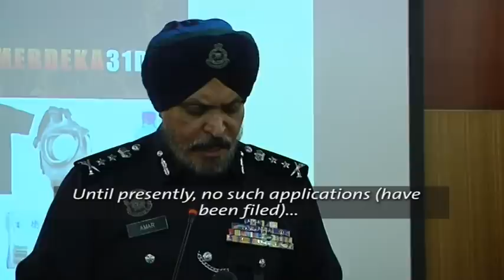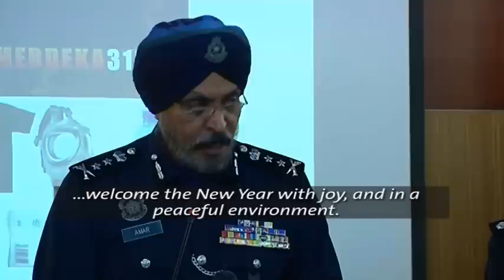Arrest warning for New Year's Eve protest groups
Police have deemed the planned protest on New Year's Eve at Dataran Merdeka illegal, and warned organisers that arrests could be made.